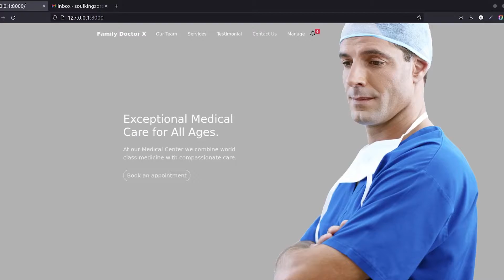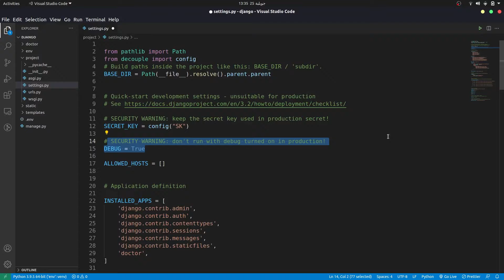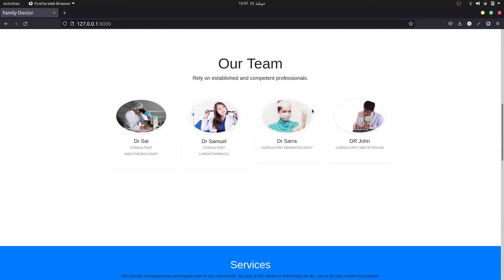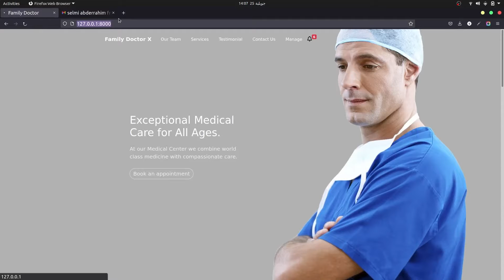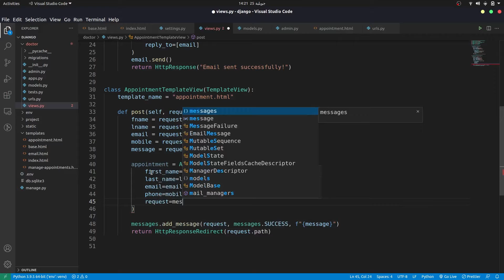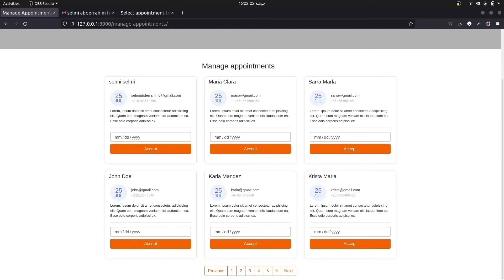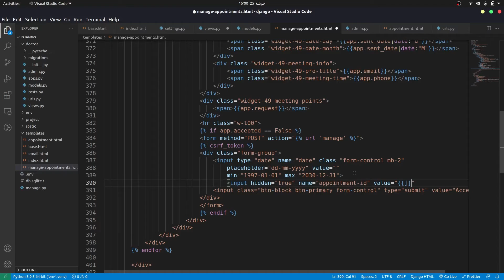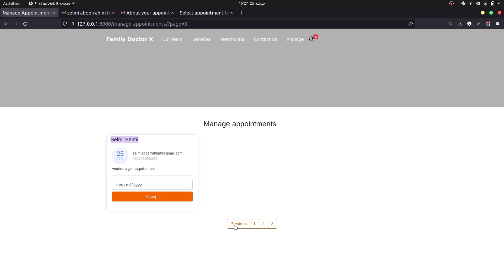Build A Doctor Website With Django | Simple Doctor Appointment Booking System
In this Django tutorial, we will build a simple doctor website that you might use in your freelance projects, it's easy to install and edit. it comes with a simple notification system. Also, patients can make online appointment and they get an email automatically once the appointment is confirmed.

TIMESTAMP:
00 - Introduction
01:00 - Project Overview: The Result
05:00  - Installing Django
13:00  - Convert The Template Into Django Web App
27:00  - Making An Appointment: The Form
36:00  - Making An Appointment: Models
44:00  - Manage Appointments: Template & pagination
57:00  - Manage Appointments: Sending Emails